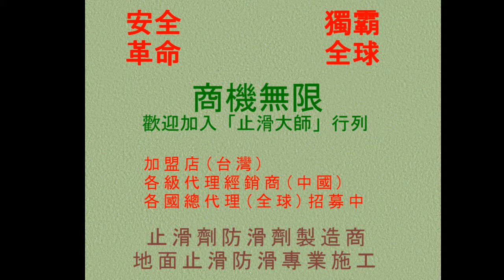559 中國雲南省賓館浴室大理石地面止滑防滑施工工程